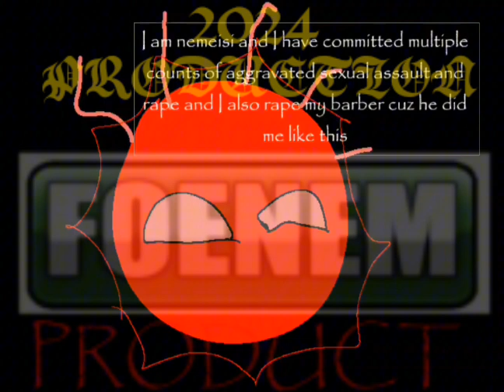FOENEM future of the solar system 1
Manitoban 98° angle bellyjelq + North Dakotan Stare + Jamaican Jugjiggle + Jamestown Chuckle + Lithuanian Respect compilation + those who tuah 💀 + the jelqing jonkler + Bosnian pickle wiggle + sao tome and Principe Asscheek bending + winter arc + summer arc + autumn arc + Israeli Tank round rectal plugment + Slovenian estrogen bulk arc + Brazilian belly phonk + no adrenaline + Balkan stare + Jamaican jerk + Charleston chuckle + Lithuanian sigma moments compilation + trollge sigma= sigma ultra giga Lithuanian supermale Tyrone those who know 💀 enter kevdog 🏋️‍♂️